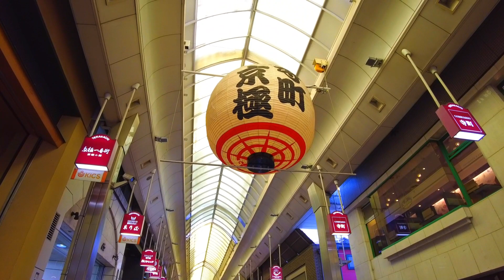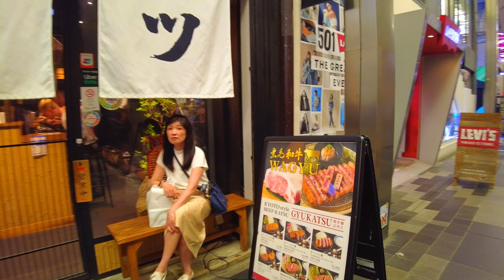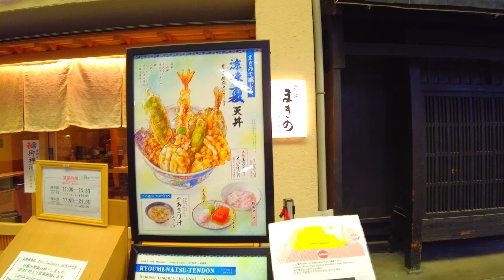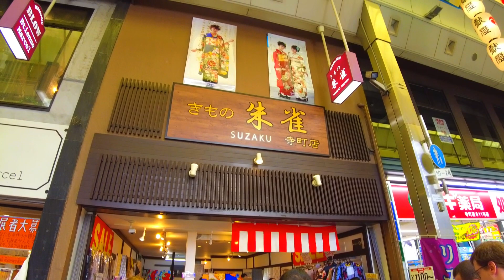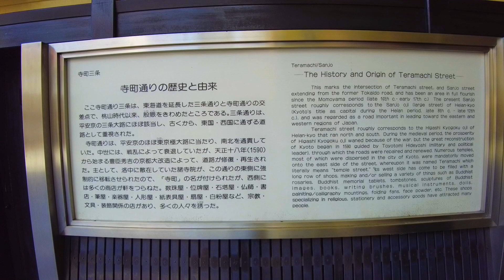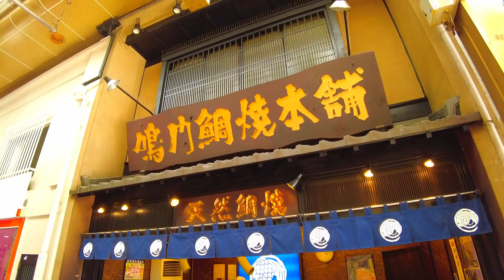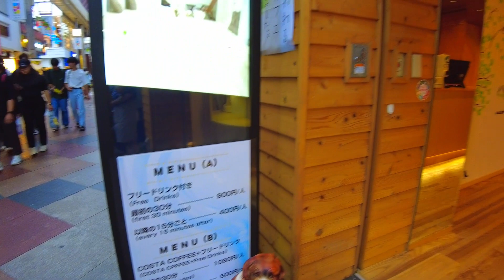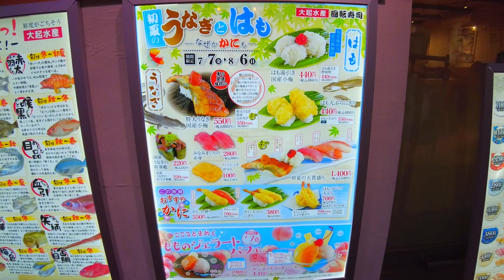7月23日(日)【Kyogoku Shopping Street】 外国人観光客で賑わう京都四条の繁華街を歩く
今日は、「寺町京極商店街」から「新京極商店街」まで歩きます。
いつも観光客や修学旅行生で賑わっている京都を代表する商店街です。
約400店舗の飲食店や洋服店、土産物屋などが軒を連ねています。
「寺町」の通り名は、豊臣秀吉がこの地に寺院を移転させたことから、名付けられました。